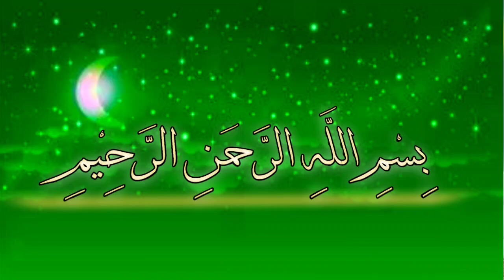Asabi quwat aur mardana kamzori ke liye desi nuskha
Hi viewers

Alhakeem Zone
Asabi quwat aur mardana kamzori k liye desi nuskha
mardana kamzori ka ilaj urdu
mardana kamzori ka gharelu ilaj